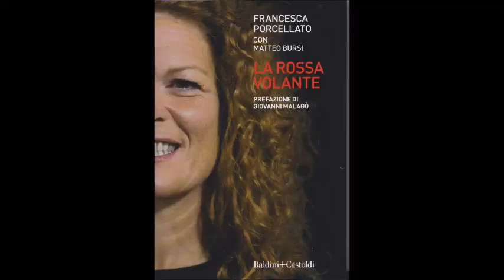Francesca Porcellato, LA ROSSA VOLANTE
20 aprile 2021. Conviviale del Panathlon Club del Garda presso l’Hotel “Al Fiore” di Peschiera del Garda. Presentazione del libro “LA ROSSA VOLANTE”, alias Francesca Porcellato, pluricampionessa paralimpica.
Nel video figurano anche: Virginia Tortella, Presidente del Pan. Club locale; Alberto Capilupi, Vice-presidente del Pan. Club “G. Brera-Univr”; l’Avv. Loretta Micheloni del Pan Club Verona 54; Giuseppe Falco, Governatore dell’Area 01 del Panathlon; Maria Orietta Gaiulli, Sindaco di Peschiera del Garda; Dino Farinazzo, marito ed allenatore di Francesca Porcellato; Alberto Cristani, giornalista con la funzione di intervistatore.